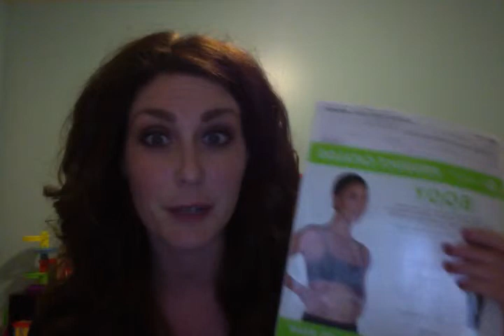Susan Rodriguez teaches you how to do an It Works! 3 station wrap party. Watch and learn!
3 Station Wrap Party